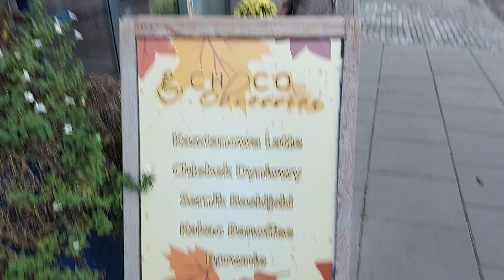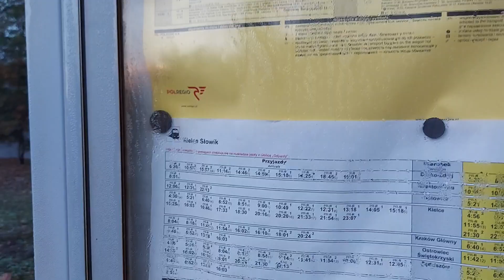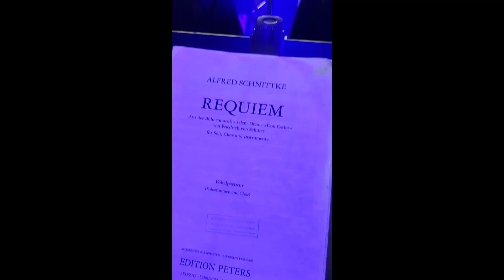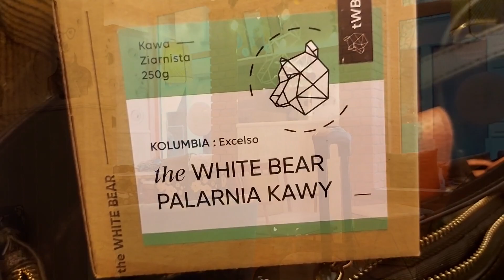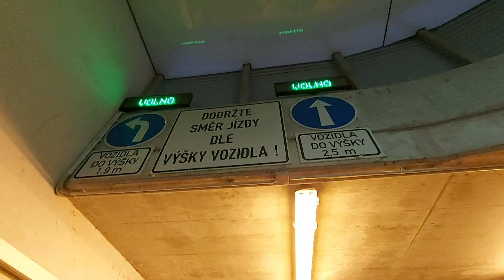VLOGi z DROGi | Ostatnie chwile jesieni 🍁Kielce, Kraków i doBRNĘliśmy 🤣 ale bezskutecznie ;)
Kochani!
Czy i Wam zdarzyło się gdzieś dojechać o te 5 minut za późno? ;) Już był w ogródku, już witał się z Gąską... Nie zdążyliśmy pozwiedzać praktycznie nic poza piękną salą SONO, w której graliśmy z Alla Vienna koncert, ale!
Za to zabieram Was na kilka słonecznych ulic jesiennych Kielc, a potem do Krakowa :)

Jeśli miło spędzisz czas, zostaw subskrypcję, like i komentarz :)
Aria